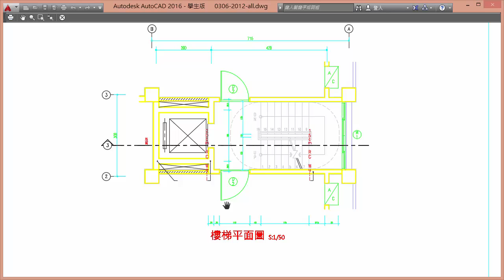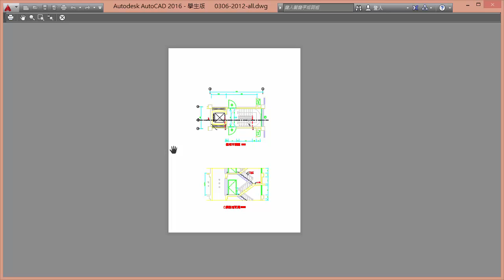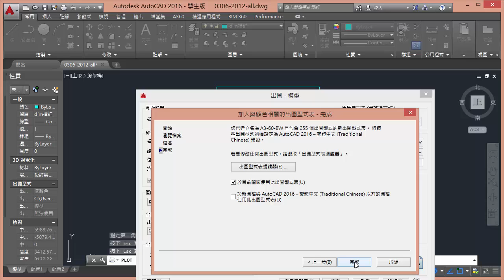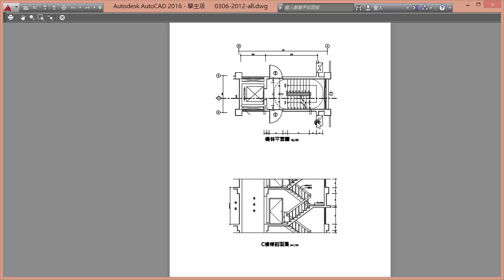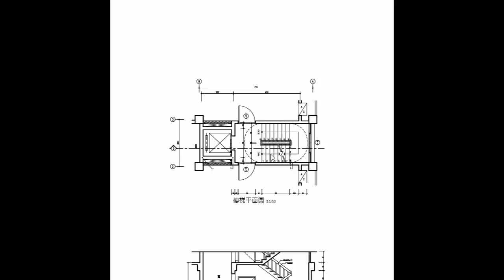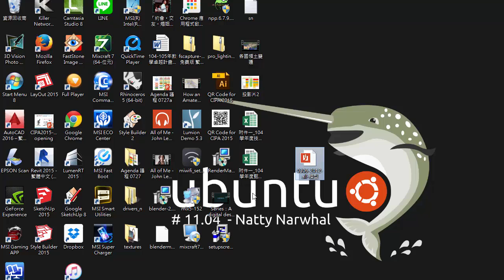21101 0306 part8 模型空間出圖 -- 建築製圖應用電繪項術科 [開啟CC字幕]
模型空間出圖